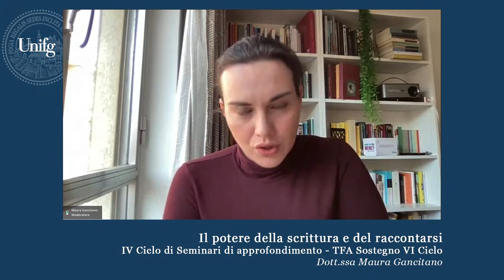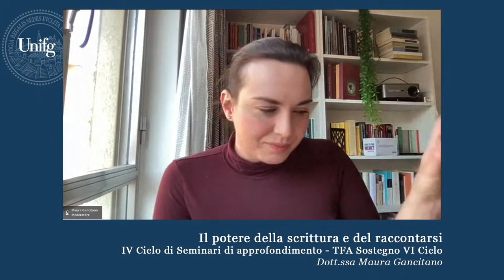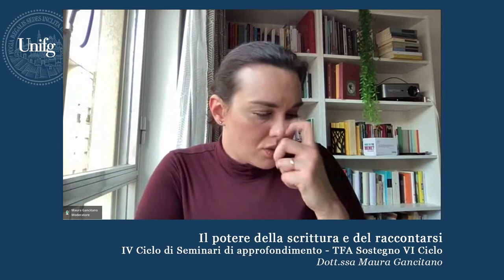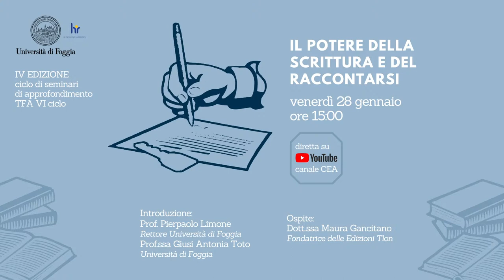Il potere della scrittura e del raccontarsi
L'evento, che si inserisce nel ciclo di seminari TFA, vede come ospite Maura Gancitano, fondatrice delle Edizioni Tlon.
Maura Gancitano, scrittrice, filosofa e fondatrice del progetto Tlon, si occupa di di filosofia e immaginazione, ricerca interiore, educazione di genere, letteratura.